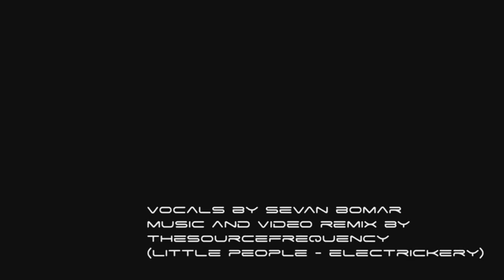SEVAN BOMAR - THE FUTURE OF CONSCIOUS COMMUNITY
-RECONNECTING THE PINE TREE'S-

0:00 Human Orgons
0:50 Hold The Line
00:34 Bomar Activating Organic Grid
01:21 What is
The Goal of Life
01:35  Sevan Bomar on Large Souls & Mothership
02:40 The Importantce of Unity & Energy
04:23 How is Human Energy Being Used
04:44 Bomar on Synthetic Grid
04:54 Organic Grid Expirience

Visuals : Above & Beyond
Speaker : Sevan Bomar - The Light Worker ( Shorts Prime)
Sound 🌊: Merlin - Small Moments , TuneCore - Electrickary
What a Ride Production
APEP Films
Tribe Cup Pictures

by Sevan Bomar
We Came From The Heart And We Are Here To Unlock Your Uniqueness
Secret Energy Kids, an Excitingly New Approach to Mindful Parenting.

AMBASSADOR TRAINING includes direct mentorship and access to the classes designed for achieving success and fulfillment in life's most important arenas.

Unlimited Downlines
Commissions Increase *